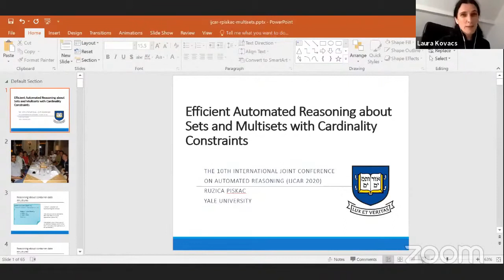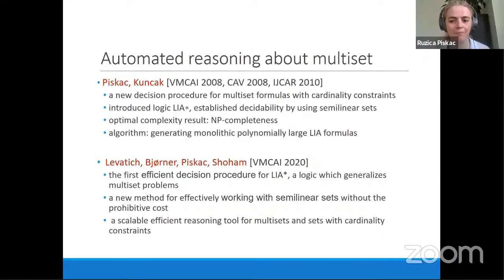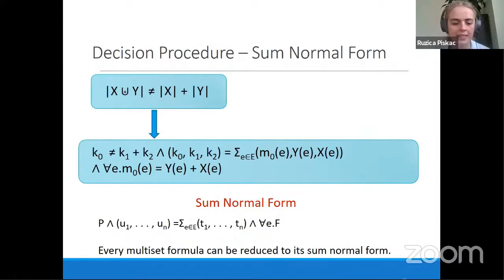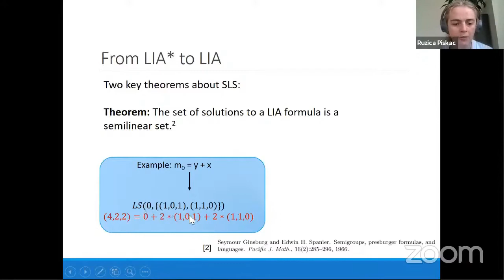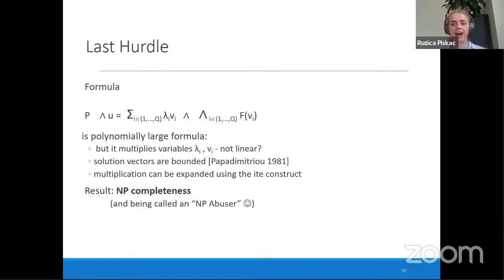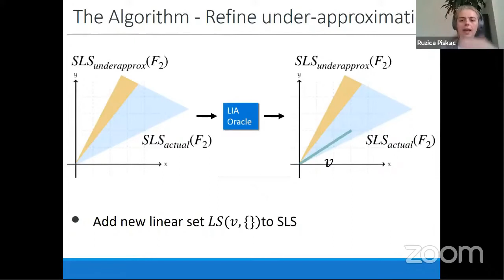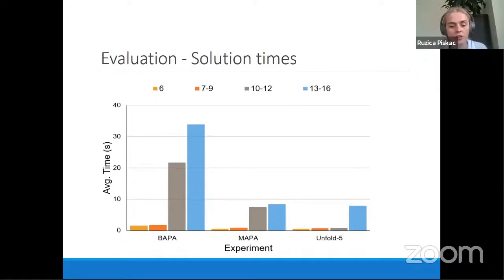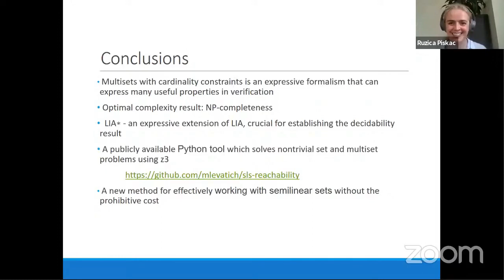Ruzica Piskac: Efficient Automated Reasoning about Sets and Multisets with Cardinality… (IJCAR A)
Efficient Automated Reasoning about Sets and Multisets with Cardinality Constraints